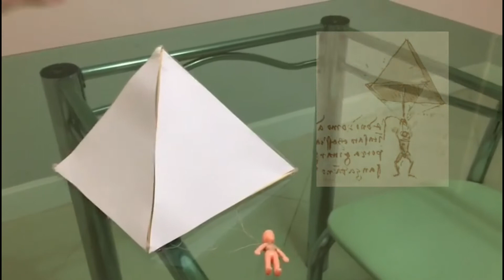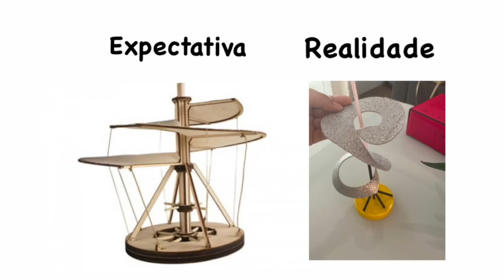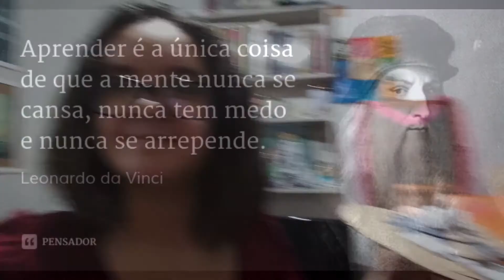Produção poética invenções Leonardo da Vinci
Proposta de atividade da eletiva O Sorriso de Monalisa, Professoras Denise Rosa Cunha e Mariana Ramalho, EE João XXIII, Americana SP.
Visita virtual ao MIS, Exposição Leonardo Da Vinci